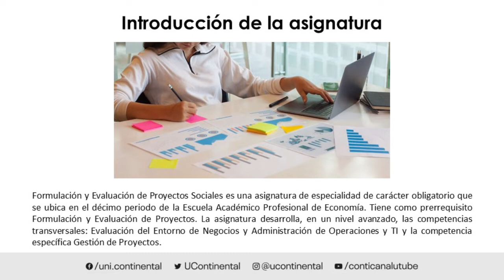Presentación de la asignatura: Formulación y Evaluación de Proyectos Sociales